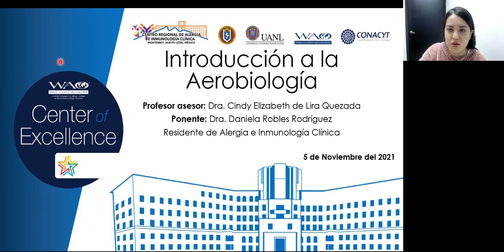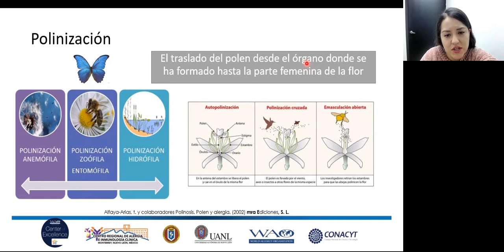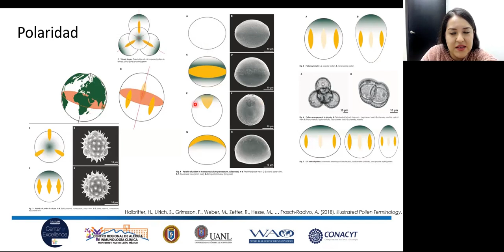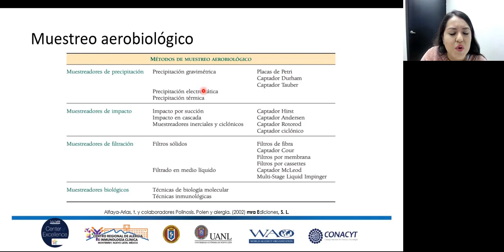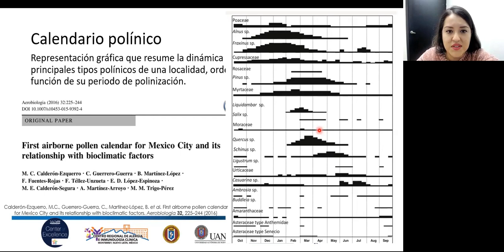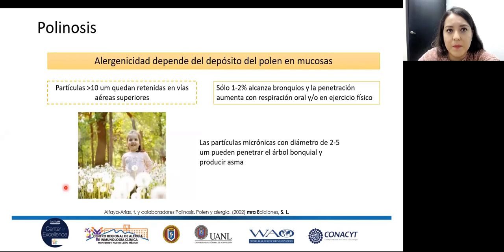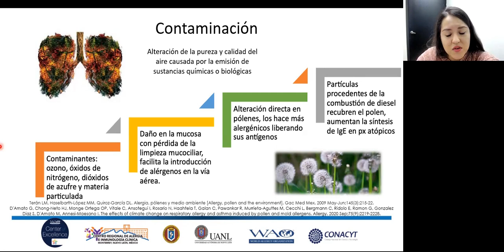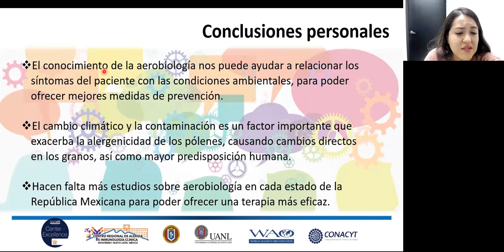Introducción a la Aerobiología.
Sesión 05/11/2021 Dra. Daniela Robles Rodríguez - Introducción a la Aerobiología